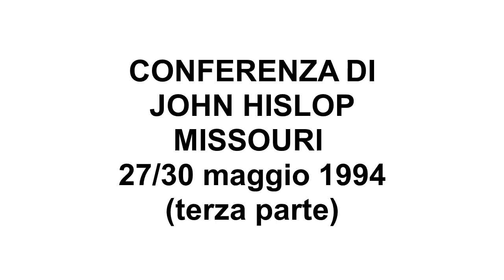SAI BABA, CONFERENZA HISLOP MISSOURI 1994 3*PARTE-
Terza parte della conferenza di John Hislop del 1994.
Hislop racconta i suoi dialoghi con Baba sugli insegnamenti del Vedanta.